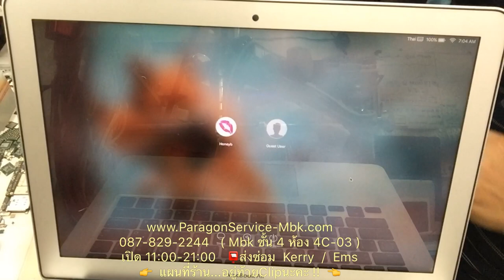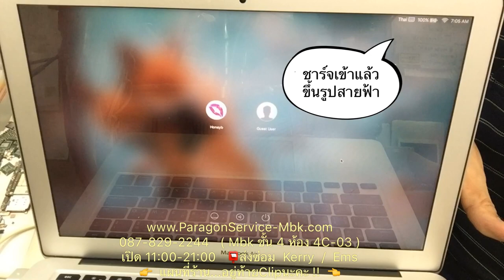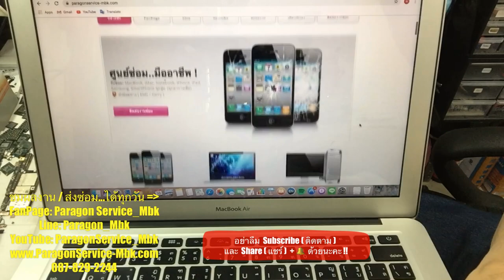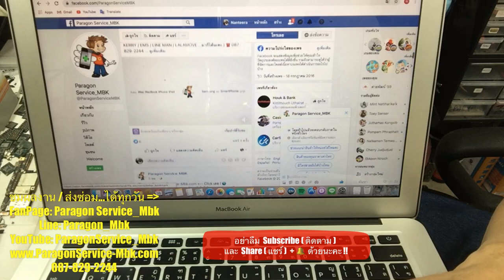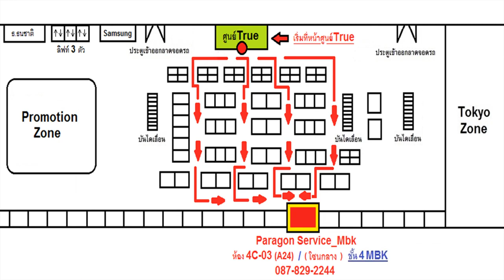MacBook Air 13" A1466 เปิดไม่ติด ชาร์จไม่เข้า No Power ( /087-829-2244)